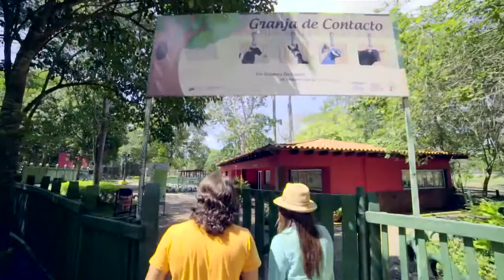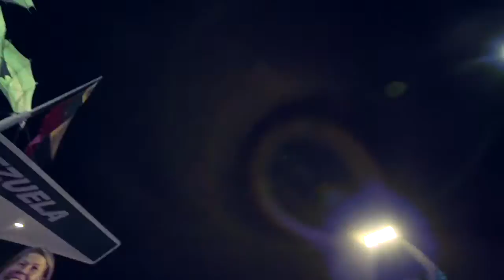Episodio 12 (3/3) Estado Lara capital musical de Venezuela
Nuestro queridos Vanessa Maradona y Pedro Blanco, se fueron a la capital musical de Venezuela, también conocida como la ciudad crespuscular, ahí compartieron con artesanos y músicos de la región.

¡Qué Chévere es Venezuela!